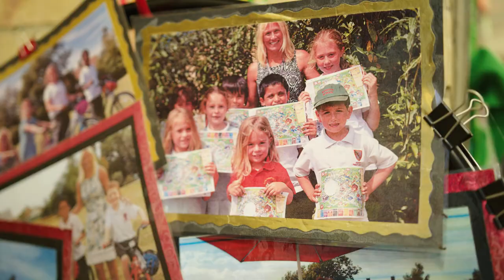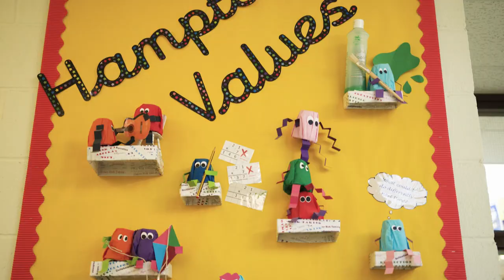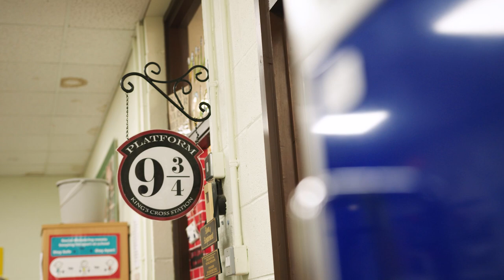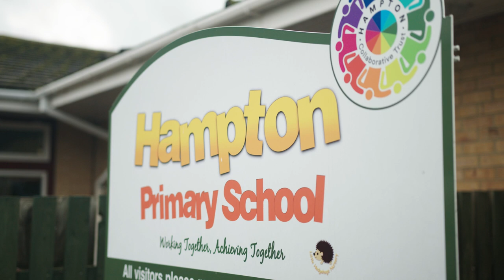Hampton Primary Prospective Parents & Carers 1080p Full HD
Picking your child's primary school is one of the most important decisions you have to make as a parent and we would normally be welcoming parents and carers into Hampton so that you can, not only see, but feel what is like to belong to our community.
So please sit back in the comfort and safety of your home and watch our video. We have tried to capture lots of experiences showing how we can help your child grow and develop through their primary years and beyond!